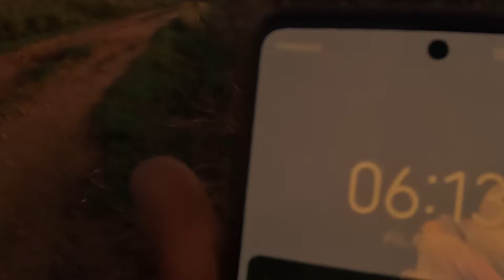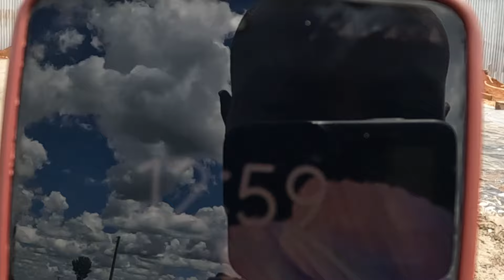𝐈 𝐁𝐔𝐈𝐋𝐓 𝐇𝐀𝐋𝐅 𝐎𝐅 𝐌𝐘 𝐃𝐑𝐄𝐀𝐌 𝐉𝐀𝐌𝐀𝐈𝐂𝐀𝐍 𝐇𝐎𝐌𝐄 𝐈𝐍 𝐀 𝐌𝐎𝐍𝐓𝐇 🇺🇸🇯🇲